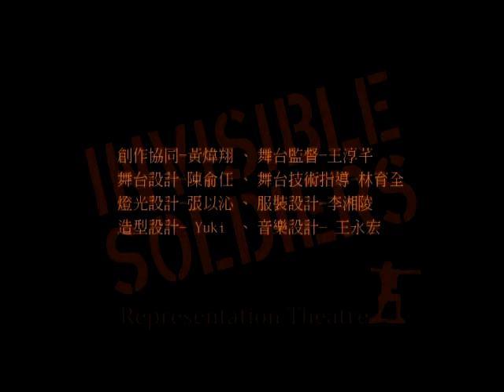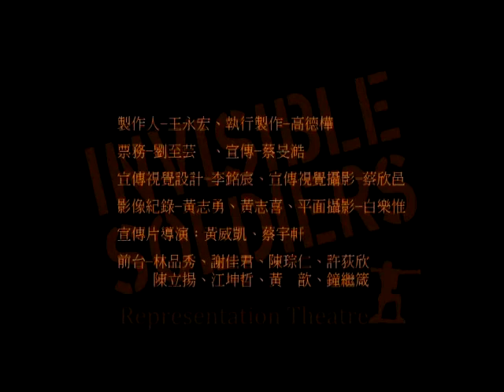2011 第三號作品_迷彩馬戲團_精華剪輯